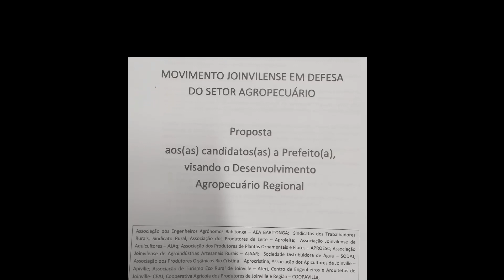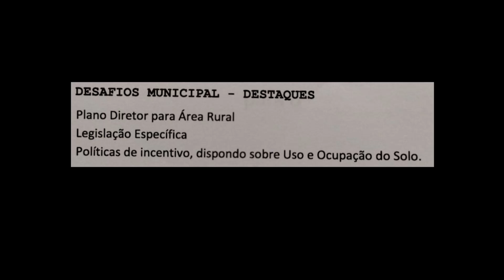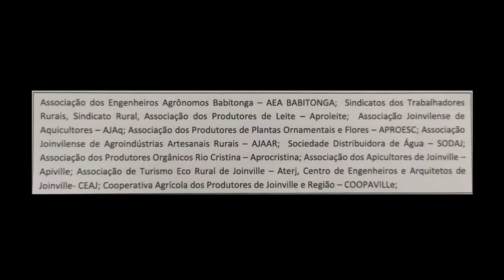Agrônomos apresentam soluções rurais para candidatos - Ecologia em Ação